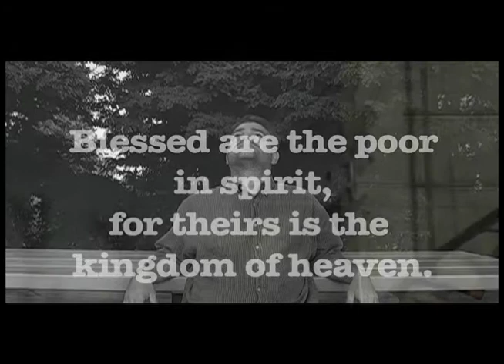The Poor In Spirit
The Beatitude "Blessed are the poor in spirit" is the backdrop for this look at one man's life that has fallen on hard times.